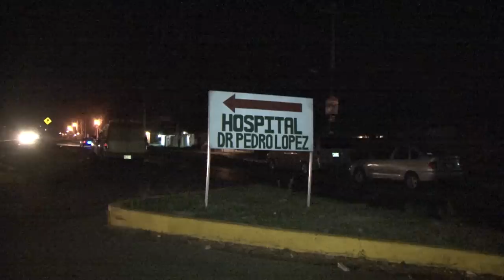NIEGA ATENCIÓN HOSPITAL PEDRO LÓPEZ A ATROPELLADO